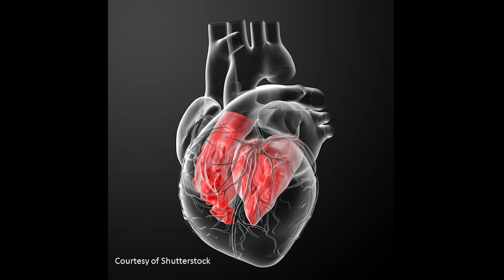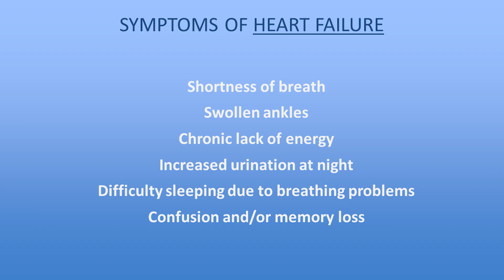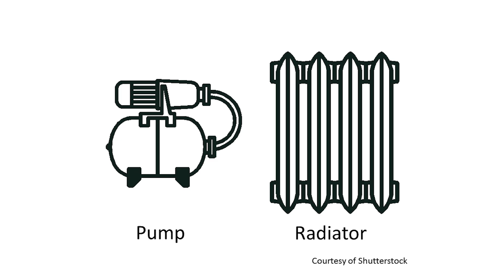Maternal death: a century of getting it wrong | Basky Thilaganathan | TEDxWandsworth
Basky's research interests are focused on obstetrics and high risk pregnancies with a particular interest in pre-eclampsia which accounts for 40% of maternal deaths worldwide and contributes to 25% of overall neonatal morbidity. During the last decade, substantial progress has been made towards understanding its causes. In this talk, Basky will reveal emerging evidence that pre-eclampsia is actually a cardiovascular disorder that effects some of its actions through the placenta.

Basky Thilaganathan was appointed in 2008 as Professor of Fetal Medicine at St George’s, University of London. Before that, he was Reader in Fetal Medicine since 2005 and appointed Director of Fetal Medicine at St George’s Hospital in 1999. His research interests are focused on obstetrics and high-risk pregnancies (Materno-Fetal medicine), with a particular interest on maternal cardiac function, placental function, fetal growth and pre-eclamspsia.